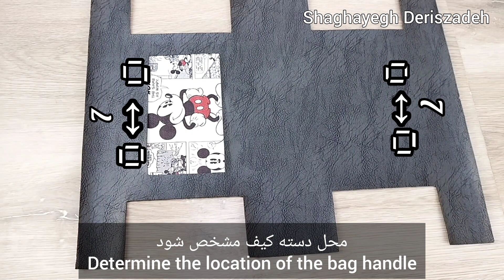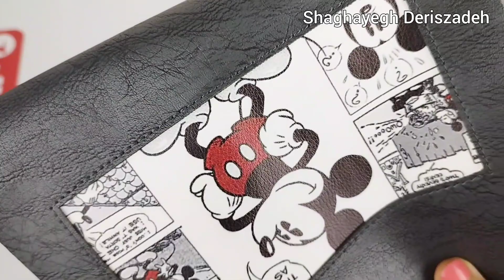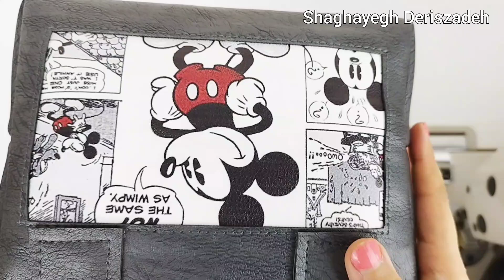How to sew a trendy leather bag / آموزش کیف چرمی فانتزی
سلام بچه ها امیدوارم حالتون خوب باشه شقایق هستم به کانال یوتیوبم خوش آمدید امروز قرار با هم یک کیف چرمی فانتزی بدوزیم که مطمئنم بعد دوخت عاشقش میشید 😍
 دسته های این کیف این روز خیلی ترند شده و میتونید برای سایر کیف هاتون هم ازش استفاده کنید
خوشحال میشم اگه آموزش دوست داشتید با لایک ، کامنت و سابسکرایب از کانال حمایت کنید
Hello guys, I hope you are well, I'm shaqayeq , welcome to my YouTube channel, today we are going to sew a fancy leather bag, which I'm sure you'll love after sewing 😍
  The handles of this bag are very trendy these days and you can use them for your other bags as well
To sew this bag we need
برای دوخت این کیف ما نیاز داریم به:

Artificial leather / چرم مصنوعی
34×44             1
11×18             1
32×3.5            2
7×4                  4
140×5          ‌   1
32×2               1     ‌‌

Lining / آستر کیف
34×44
Zip no. 5 / زیپ شماره ۵
37 cm
Plastic tubing Diameter 0.6 / شلنگی با قطر )۰٫۶)
45cm
حلقه مستطیلی و بندگیر سایز 2.5